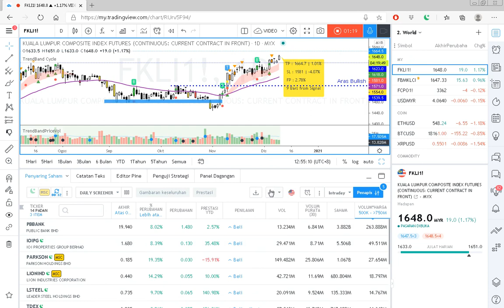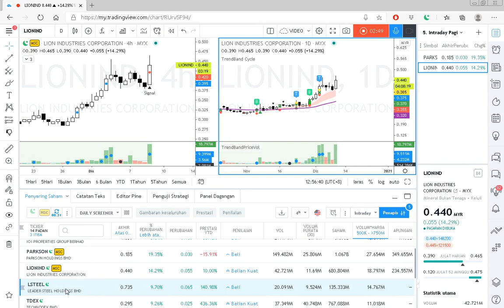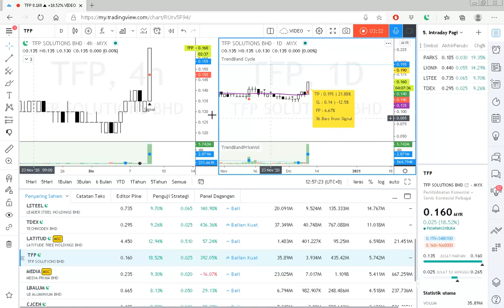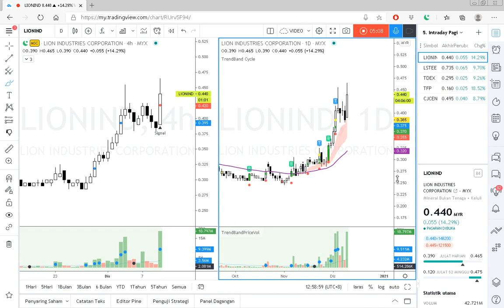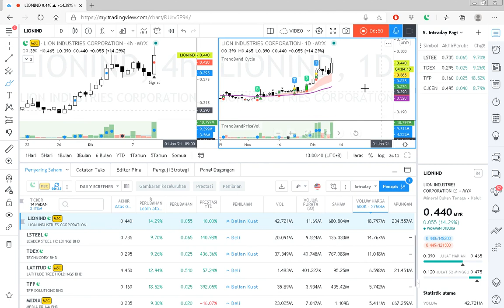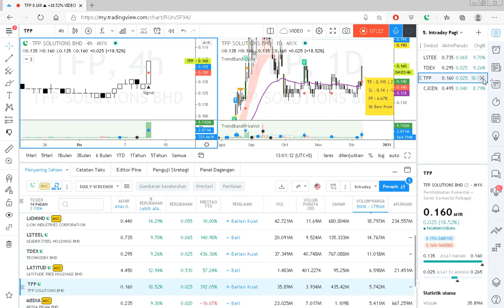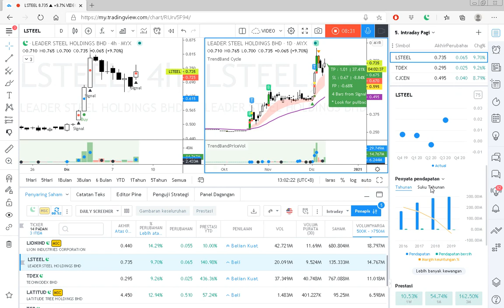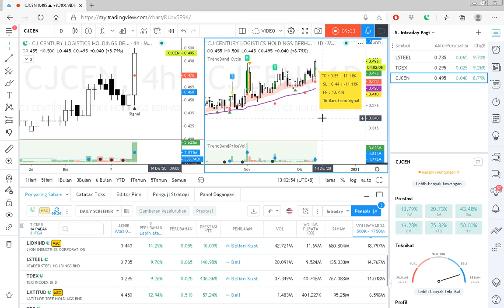INTRADAY - sesi petang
Cara pilih saham intraday.

Ada ketika, plan intraday tak tercapai pada hari yang sama. Menggunakan daily chart, saya terangkan kenapa 3 ini dipilih dan bagaimana nak tukar plan intraday kepada ber day day..